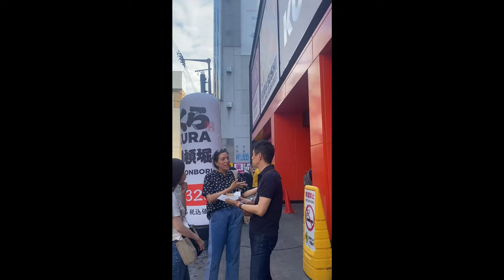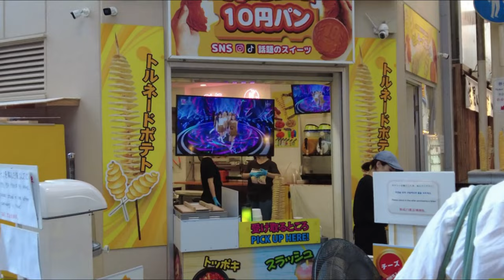Let's Explore Osaka! Dotonbori, Nipponbashi, Our Hotel, and Walking Tour!